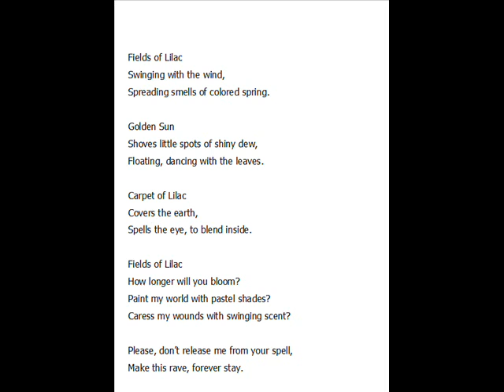Fields of Lilac; for Soprano and Piano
Contemporary Classical